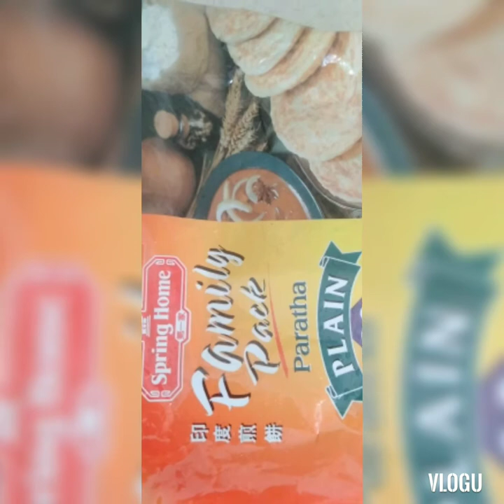14 August 2020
SIMPLE WAY OF MAKING PIES 🌮😋